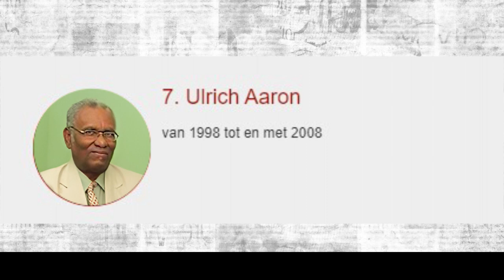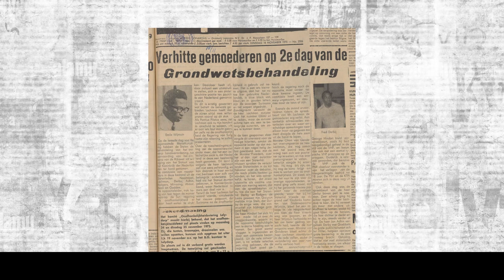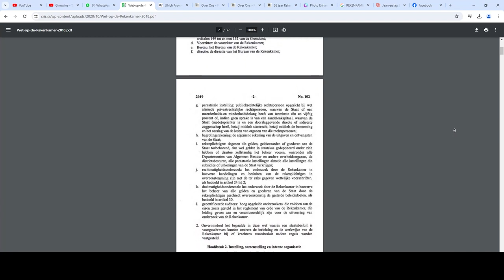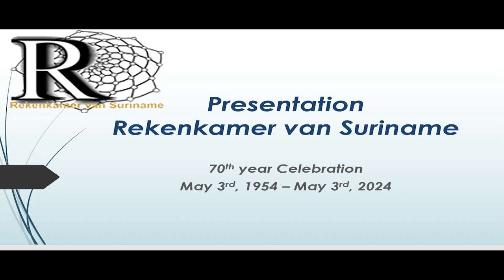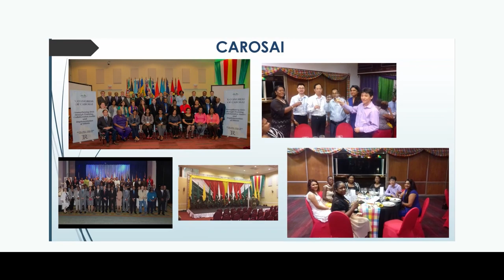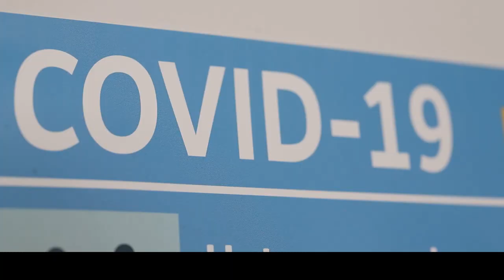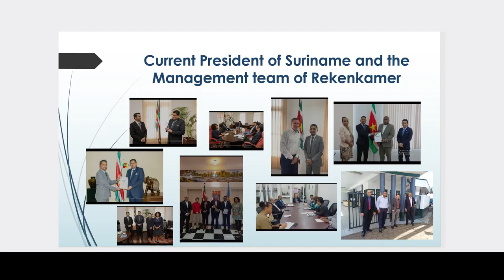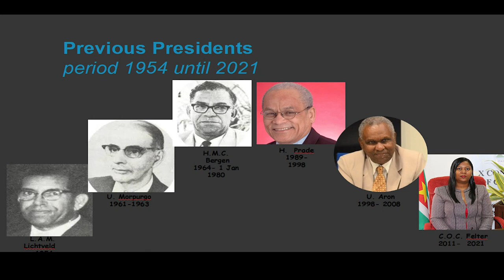70 JAAR REKENKAMER (3 MEI 1954 - 3 MEI 2024)